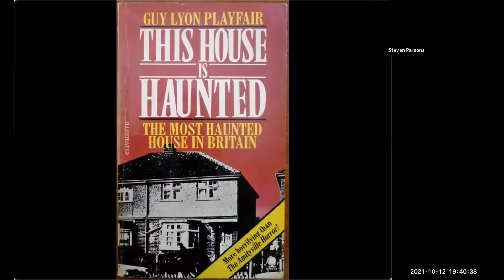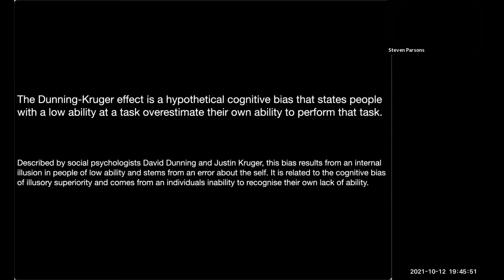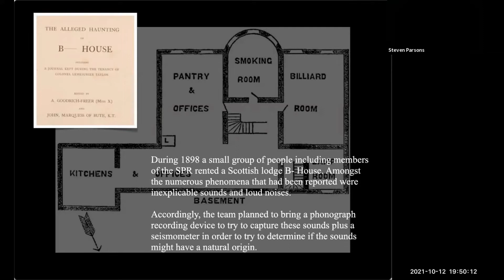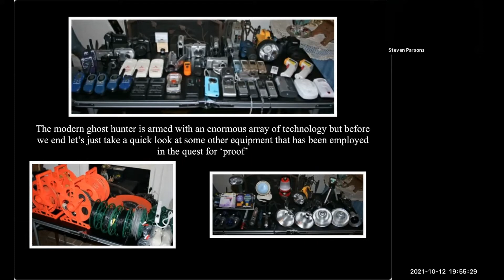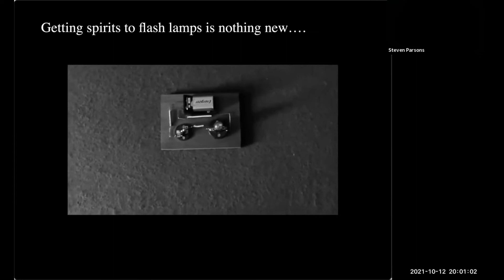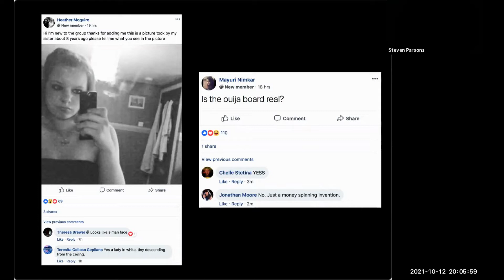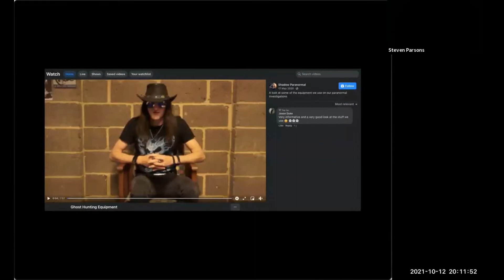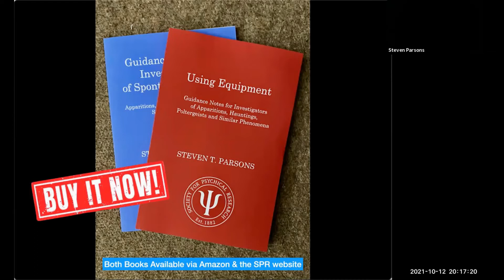Edinburgh Fortean Society Steve Parsons on Ghost Hunters and Ghost Gadgets- American Edit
If you can't access the above this one is edited to remove a clip from Most Haunted

Steve Parsons talking on "Ghost Hunters and Ghost Gadgets".

Introducing the latest SPR publication for ghost investigators and a look at some of the methods and equipment that investigators use.

In 2012 and again in 2014, The Wall Street Journal Called Steve Parsons "The Gold Standard of Ghost Hunting."

Steve is a unique investigator of ghosts, hauntings and related phenomena whose background, peer recognition, experience, and knowledge separate him from a domain full of pseudo-scientific amateur ghost hunters. He has hunted for ghosts since childhood and has been a full time investigator for more than 30 years. Peers and leading academic parapsychologists acknowledge him to be one of the best paranormal investigators in the UK. He has been involved in many areas of psychical research and has developed and pioneered new methods of investigating ghosts and haunting phenomena. He remains at the forefront of true scientific ghost hunting. His work on infrasound and the paranormal led him to design and build specialist equipment to precisely measure & record location based Infrasound. Using newly applied digital photographic techniques, he was the first to finally demonstrate and prove that the much debated orb phenomenon has a mundane explanation.

Steve has contributed to, and participated in, numerous documentaries for broadcasters Worldwide including productions for The Discovery Channel, National Geographic Channel, Japanese TV and for both the BBC and other UK broadcasters. In addition, he has worked as the paranormal investigator on hit TV shows Most Haunted and I’m Famous & Frightened, cleverly balancing the entertainment needs of the shows with his technical & rigorous approach to investigations. He has written five books and is a regular contributor to the news media, books & magazines, his prolific work has featured and has been cited in numerous books, peer reviewed journals, as well as popular magazines and newspapers. Since 2012, he has co-hosted the popular Ghost Chronicles International radio show and hosts his own paranormal themed show on independent radio.

His forthright and no nonsense approach is well known throughout paranormal investigation circles and he has a hard won reputation for producing results. Steve continues to present his research at academic conferences and public 'paracon' events in the UK, Europe and the USA.

Steve is the co-founder of Para.Science, which in 2021 celebrated 28 years of active spontaneous case investigation. Some of these investigations involved tens of thousands of man hours and several years to complete. A commitment to quality that will continue into the future.

In addition to his work with Para.Science, he is often asked to act as an independent advisor on many other investigations offering training, support and analysis of subsequent evidence. He is currently a Council member for The Society for Psychical Research - SPR (founded 1882) an Advisor to The Ghost Club (founded 1862).

Link to Amazon page with Steve's books